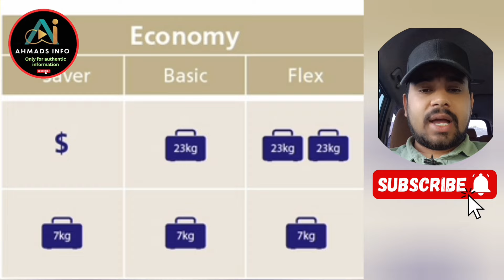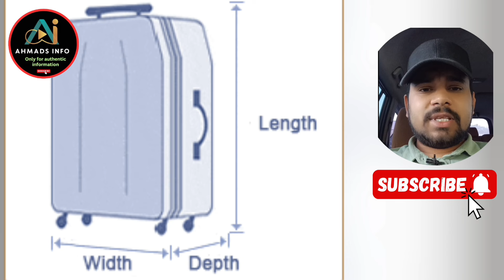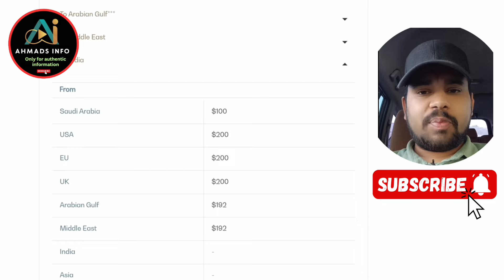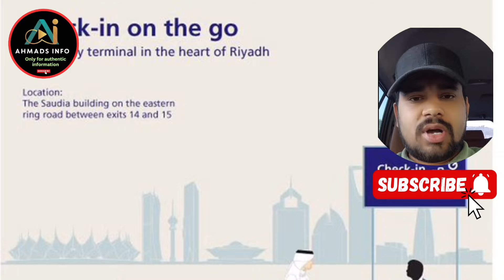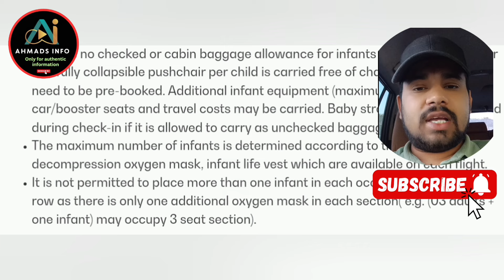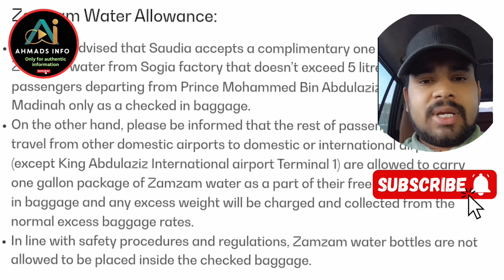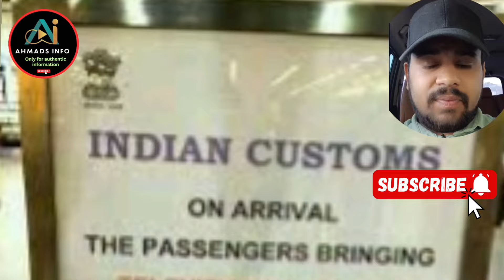saudi airlines international baggage allowance| luggage size for airline | cardboard box in flights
For international flights, first and business class passengers can check in two bags with a maximum weight of 32 kg each, whereas, those travelling by guest (economy) class can check in two bags that weigh 23 kg each.

Carry on baggages (Hand carry bag)
It is a type of luggage that passengers are allowed to carry along in the plane’s cabin. Each airline has specific rules and dimensions. We recommend checking the list of prohibited and accepted items in the carry-on baggage.

Checked luggage
It is also called cargo baggage. Each airline has its own rules for the dimension and free weight allowance. It is not allowed for passengers to keep it in the cabin, yet it is transported in the cargo area of the plane.

Infant baggage
there is no check-in baggage for infant but If you will travel with your infant, It is one standard-sized bag (for items an infant may require during the flight).

Special baggages
 if your baggage has a special shape or weight, it will be a special baggage such as Bicycles, golf bags and large musical instrument on this item extra charges will apply, you can check extra charges in this video